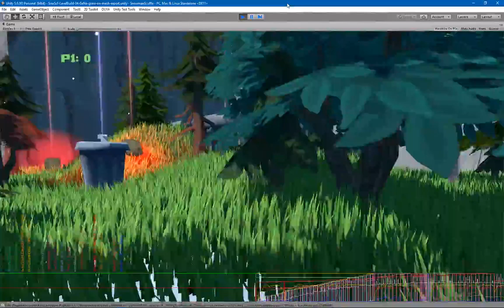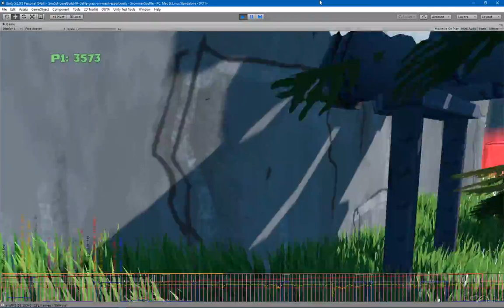SnwScf WIP 2017/11/12 Litter Collecting gameplay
Latest game-play showing litter collecting into dustbin.